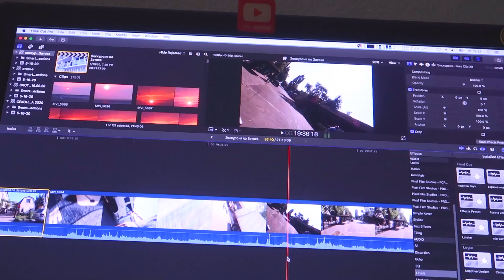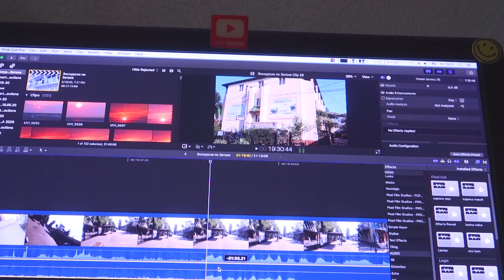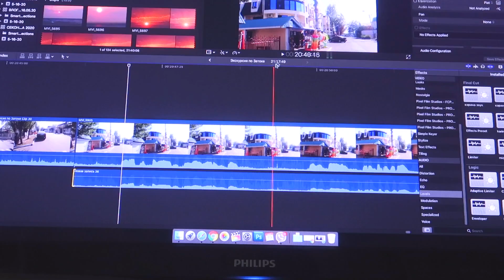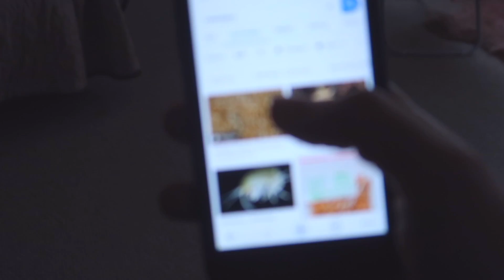ВЫГОНЯЮ МУЖА/ ЗАЧЕМ ОТМЕЧАТЬ КОМПАНИИ?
Присоединяйся к нам! Мы всем рады!=)
На этом канале, ты увидишь:
- влоги (видео из жизни, быт)
- прямые эфиры (сможем общаться вживую)
- секонд влоги (люблю находить что-то интересное и не дорого)
- обзор покупок (подам идею, что можно купить, где и за сколько).
У меня есть еще один канал, там больше про СЕКОНД ХЕНД  -
На нем:
- тематические видео
- обзор одежды
- обзор косметики